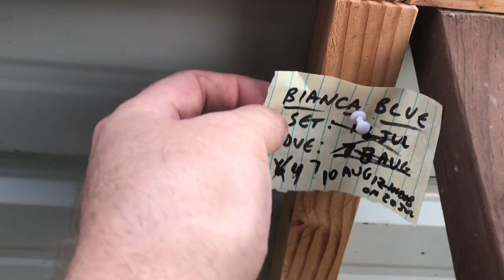A Few Saturday Morning Minutes with the Chickens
18 August 2018. We review all the chicks on the farm!